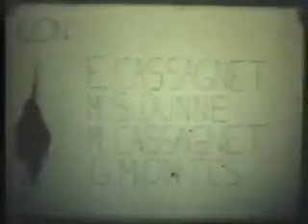DRACULA EN SAN CARLOS, 1980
Dracula filmada en el Castillo de San Carlos, por una banda de imberbes delirantes.